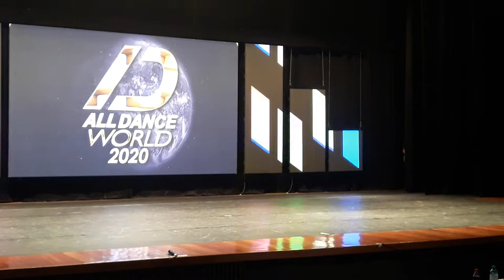Solo I All Dance 2019 -Teatro Musical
Premiada como mejor bailarina del concurso.
Escuela Freestyle Dance.
Coreografia : Gastón Curbelo